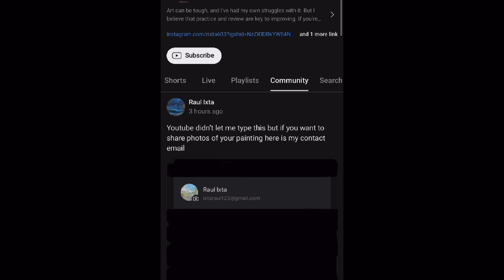How to open the community page for information